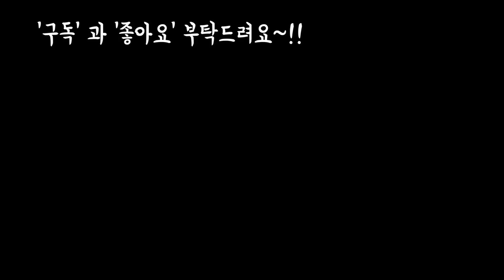비비드다육의 멋진다육 그리고 전문가포스가 물씬나는 멋진창들 감상하세요!!Succulents